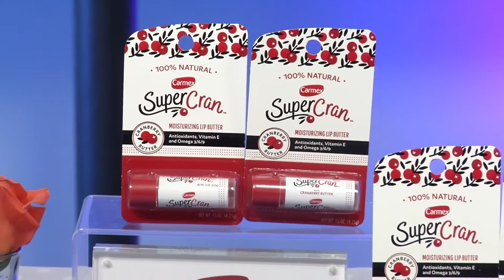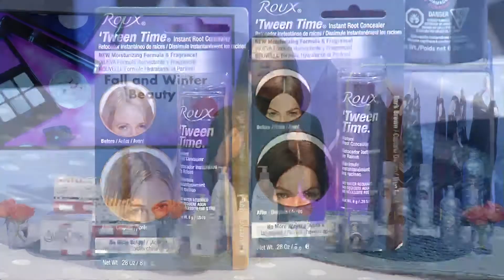Super Secrets for Looking Great During the Changing Seasons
Fall is finally here, and that means the weather is changing and the holiday party season isn’t far behind.
Here with some fall beauty and health tips is Milly Almodovar, beauty expert and TV personality.